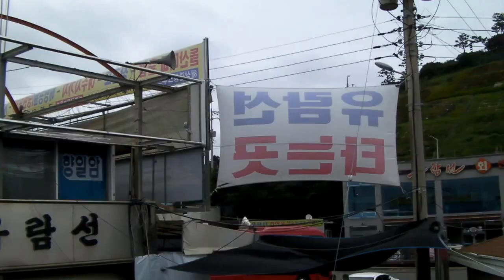여수 크루즈유람선 (1)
여수 크루즈유람선
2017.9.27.